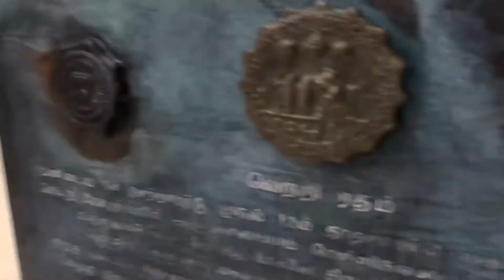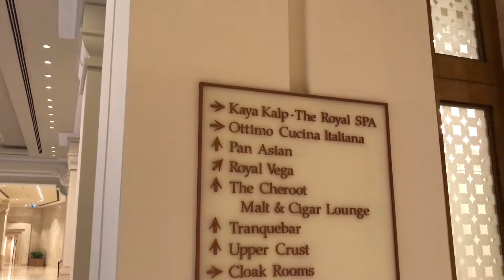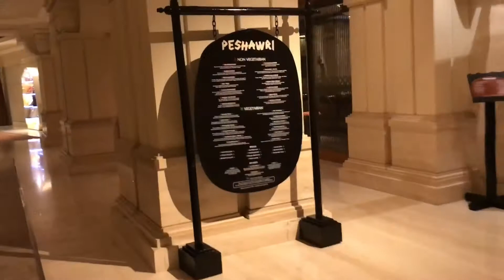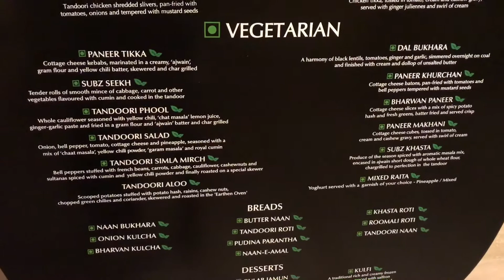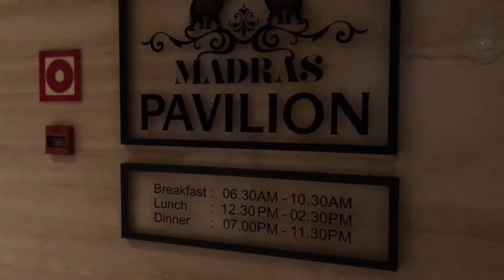Marble palace In Chennai India